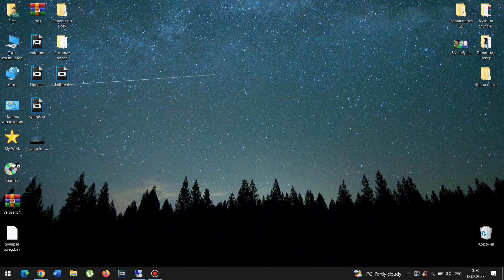Update 2024 Version: Roblox Executor Free Download * BYFRON BYPASS * Keyless Exploit PTS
DOWNLOAD LINK

DESCRIPTION

Friends, I have prepared for you a new Executor that runs without an emulator and is available on PC right now. It is free of charge. Works on different roblox platforms, including blox fruits. Added new Byfron bypass system

TAGS

WARNING
For youtube's system:
This video does not violate YouTube's spam or scam rules. Our team shows opportunities for people who love roblox.